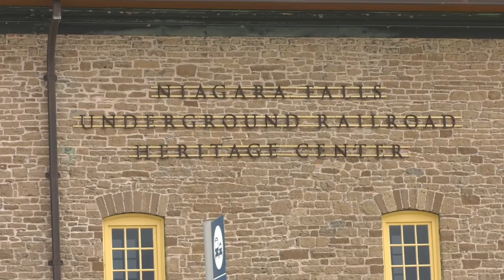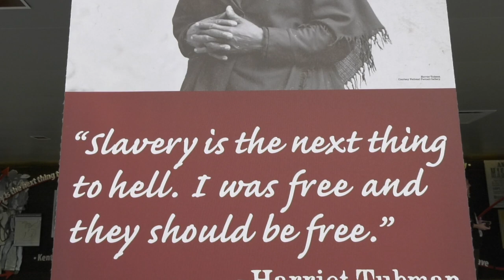Shaq Lawson visits The Niagara Falls Underground Railroad Heritage Center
Shaq Lawson visits the Underground Railroad Heritage Center with 9 young men from 5 different WNY High Schools.